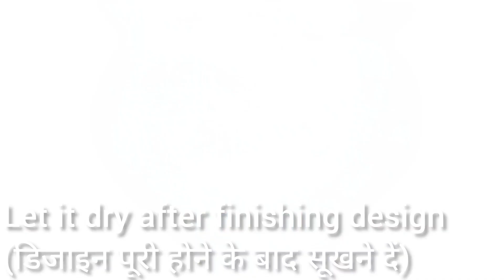हांडी से गमला बनाना (converting a handi into planter)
Free workshop - 2
In this video you can learn using handi as planter.
इस वीडियो में आप हांडी का गमले के लिए इस्तेमाल करना सीख सकते हैं।